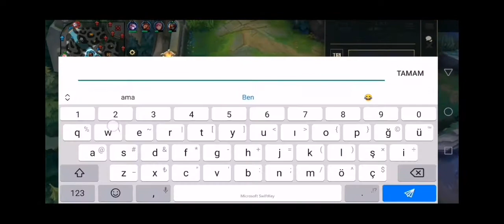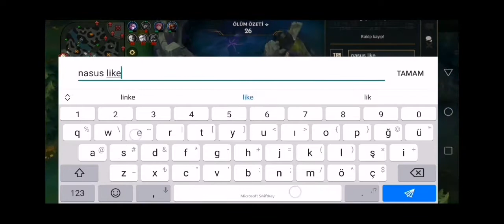Wild Rift- Seraphine - SIFIRDAN ZİRVEYE DOĞRU EMİN ADIMLARLA İLERLİYORUZ !!!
MErhabalar dostlarım . Bugün karşınıza wild riftte seraphine ile çıkıyorum. Hızlıca lig kasmaya devam ediyoruz. Hedefimiz zirveye yerleşmek. takipte kalın hoşçakalın :)